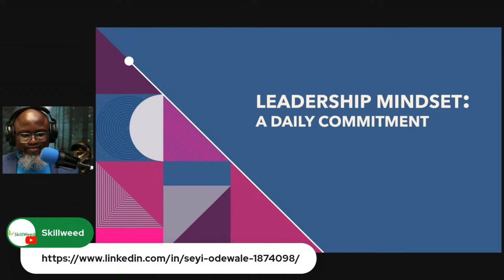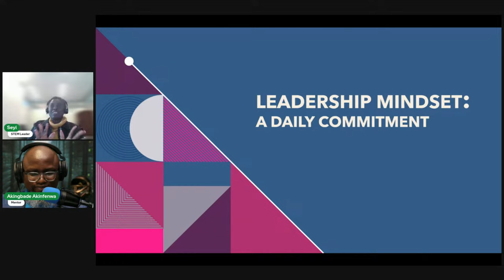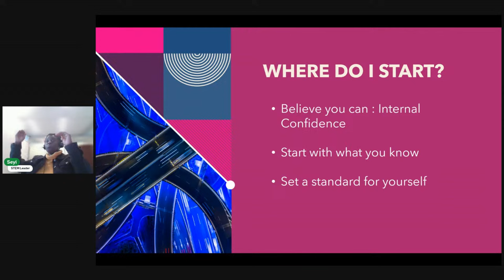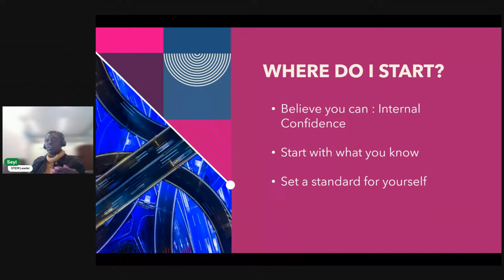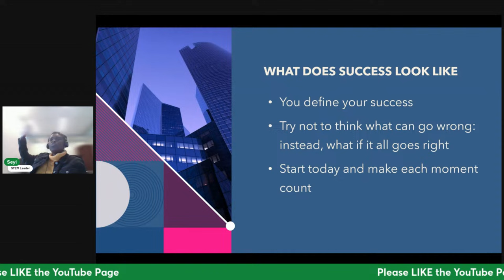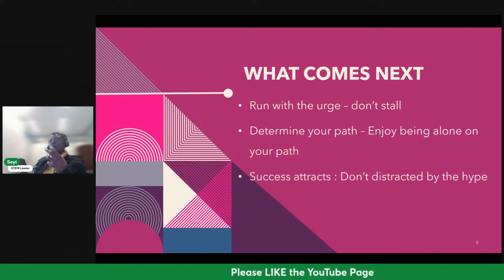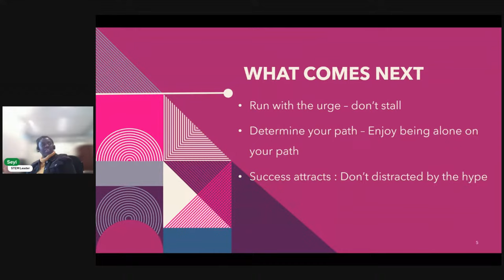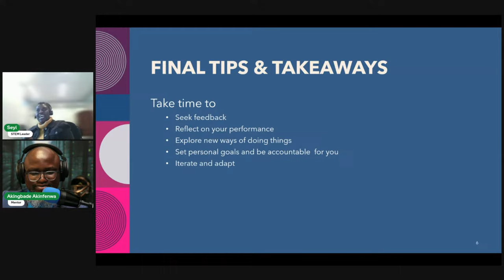Unlock Your Leadership Mindset: Daily Growth Strategies for Success | Skillweed